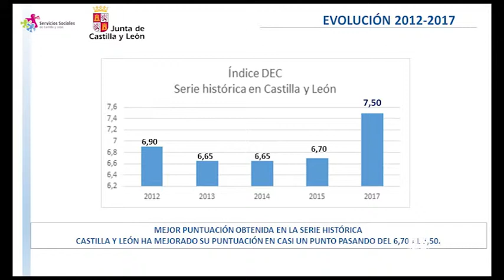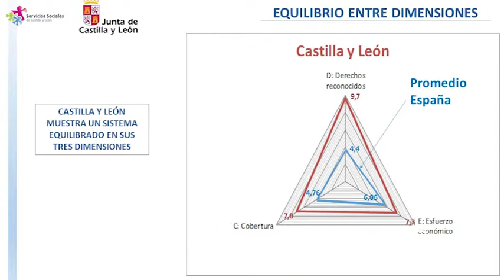Informe DEC: Castilla y León se supera en el desarrollo de sus Servicios Sociales